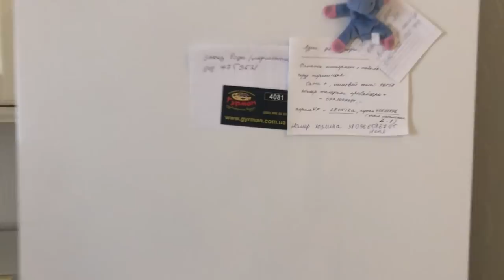ROOM TOUR по Одесской квартире/ Снимаюсь в рекламе ТВ/Дорога на Черное море.Запорожская Анна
Всем привет)
В этом видео я по вашим просьбам показываю квартиру в Одессе, делаю по ней ROOM TOUR
Оставляю контакт хозяйки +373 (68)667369 (Вайбер)

И  финал нашего  лета прошел именно в Одессе, по возвращению в Киев, началась работа.